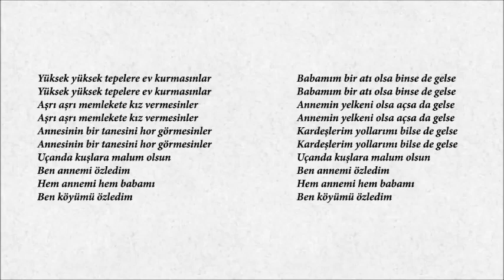YÜKSEK YÜKSEK TEPELERE EV KURMASINLAR (MD)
Şimdi altyapı yani MD üzerine şarkı söyleme sırası sizde. Hadi buyurun. Videodaki sözlerle, sizin için hazırladığım bu parçanın altyapısı üzerine vokal yapabilirsiniz.